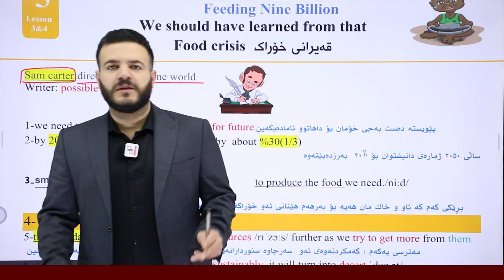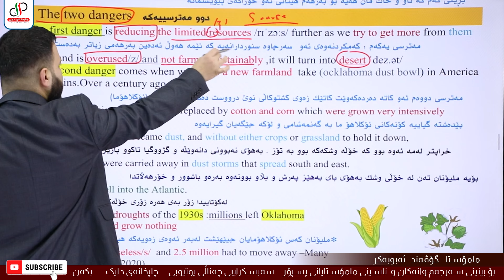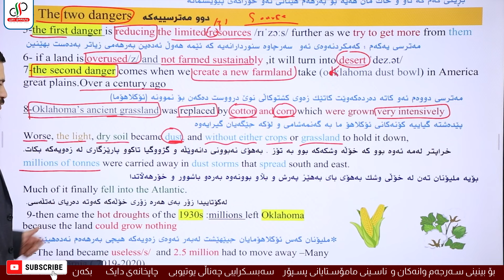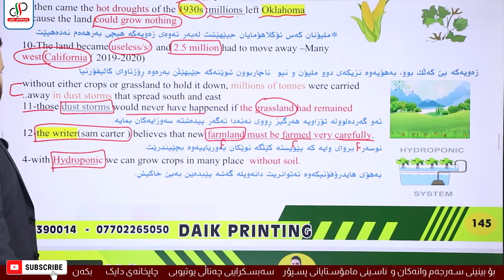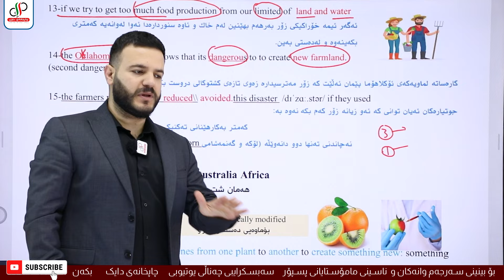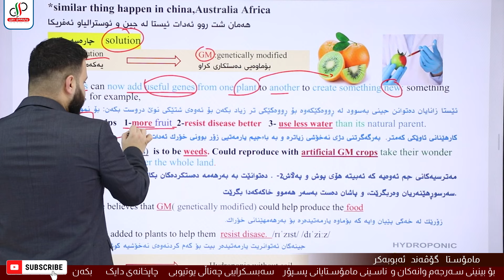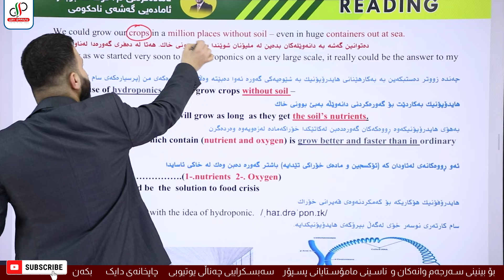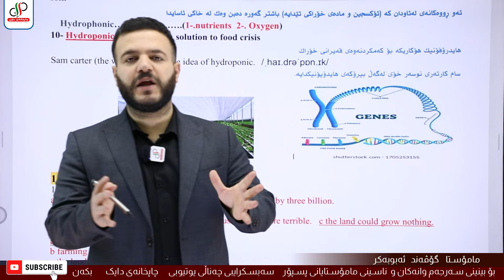Sunrise12::Unit5::Reading5::Feeding nine Billion::Sam Carter